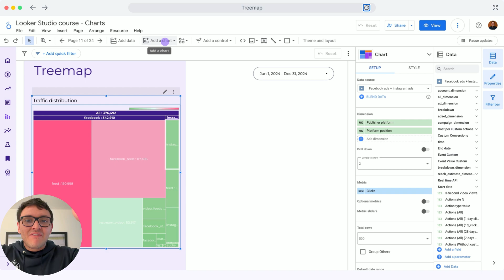How to Create Treemaps on Looker Studio (2025)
In this video, you will learn how to visualize your data using treemaps on Google Looker Studio. Follow these steps to understand the hierarchy of your data and segment it effectively:

- [00:00] Understand the different levels of segmentation in your data, such as Meta Ads by publisher platform and platform position.
- [00:19] Create a treemap chart by selecting the treemap option, pasting it on your dashboard, and setting up your query with metrics and dimensions.
- [00:35] Customize your treemap by setting the title as "Traffic distribution," changing colors for larger and smaller values, and creating a header for a polished look.

Highlights:
- [00:00] Understanding data hierarchy with treemaps